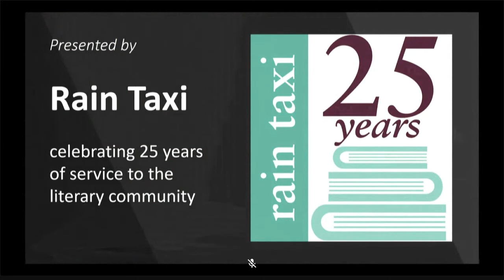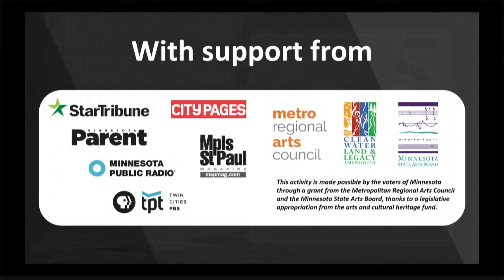Poetry Showcase: Sumita Chakraborty, Heid Erdrich, and Joy Priest | TCBF 2020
Join as three stellar poets celebrate, discuss, and give us a taste of their new collections! Featuring Sumita Chakraborty (Arrow), Heid Erdrich (Little Big Bully), and Joy Priest (Horsepower); moderated by Minnesota poet Kris Bigalk.

To make a donation to Rain Taxi and ensure the future of the Twin Cities Book Festival,

To purchase books discussed in this event, please visit our local, independent bookselling partner, Magers & Quinn

This event was originally broadcast live on Crowdcast. That version of the video is archived